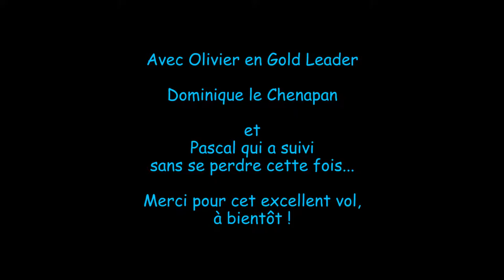De Les Mureaux vers Abbeville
Un nouveau vol réseau avec Azur Air Line,

Les Mureaux - Rouen - Le havre - Dieppe - Abbeville

Nous quittons donc l'Ile de France pour débuter l'exploration des région au nord.

Vol original de 1h40,
Cessna C182